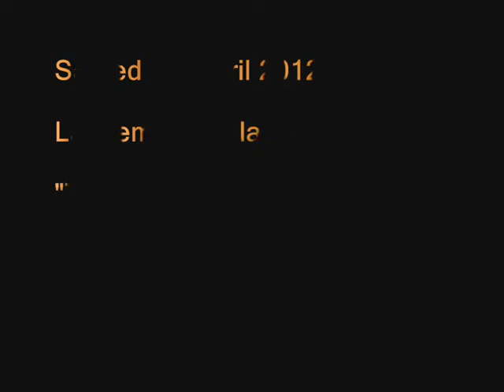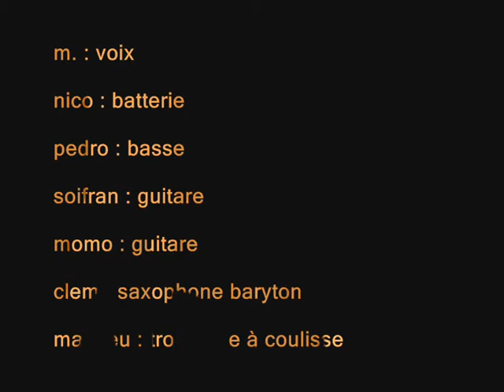"Amère Patrie" - O.P.A - Tous à l'urinoir - Impro3